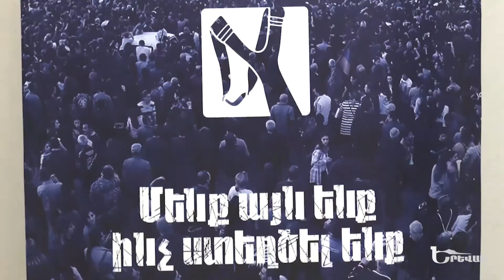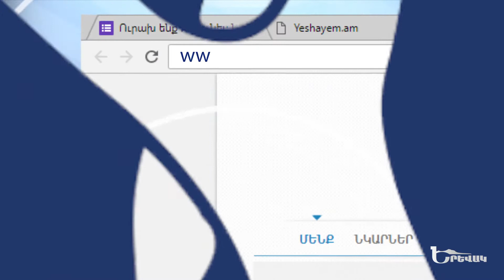Yerevak / Կարեն Համբարձումյան // Կոնյակագործության և գինեգործության հիմնախնդիրները //